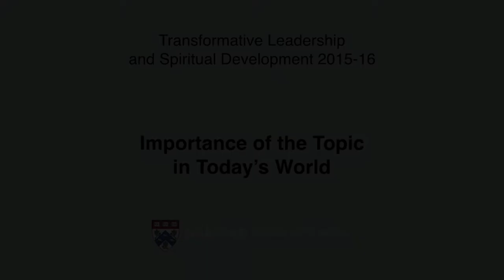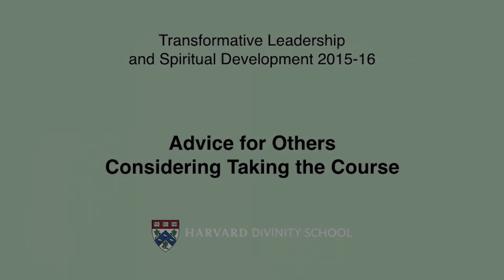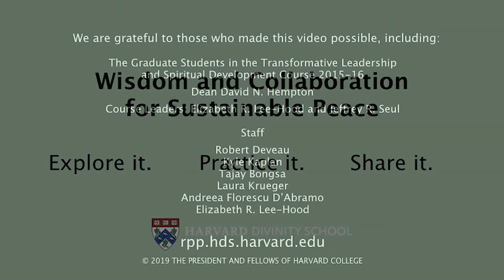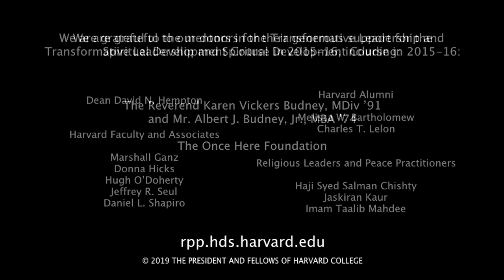Transformative Leadership and Spiritual Development Course: Student Experiences 2015–16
Students from the 2015–16 Transformative Leadership and Spiritual Development (TLSD) course talk about their experience.